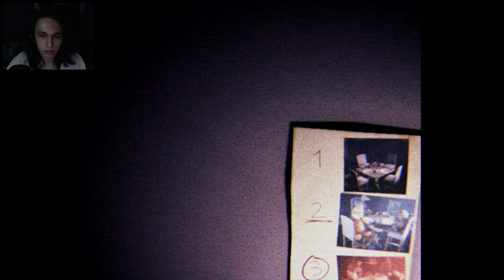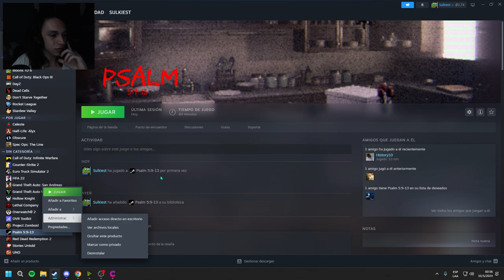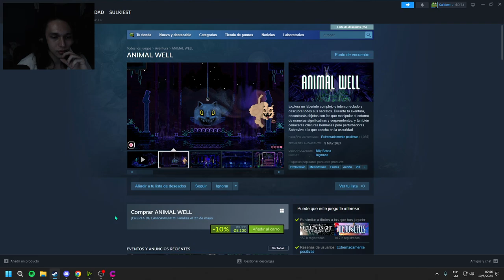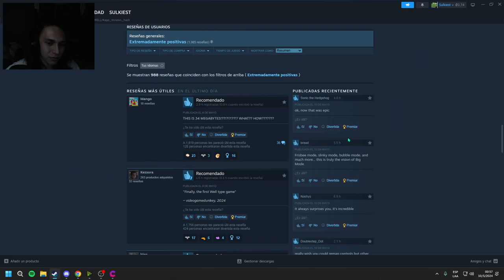Psalm 5:9-13 COMPLETO